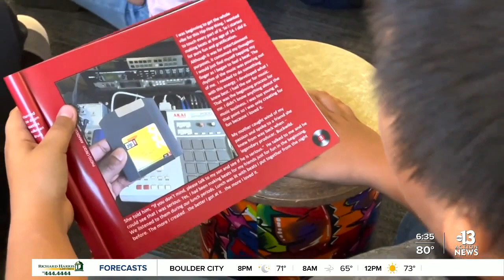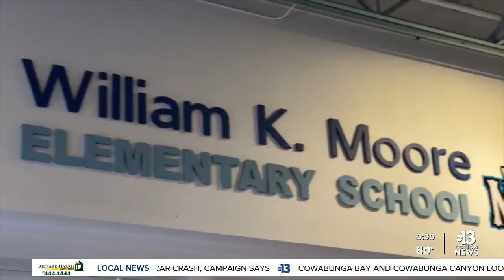William K. Moore Elementary teacher goes above and beyond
When you meet Lori Dipietro - a 4th-grade teacher at William K. Moore Elementary. It will be hard not to smile. She's been making an impact on student lives right in her hometown for 22 years.